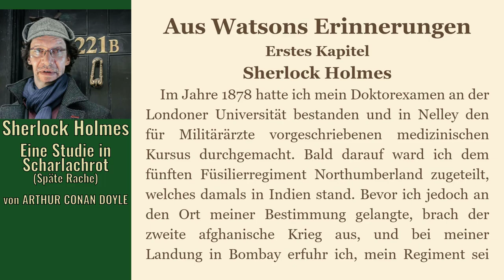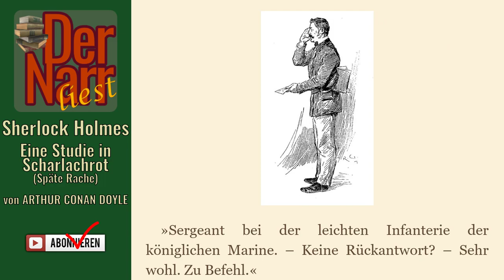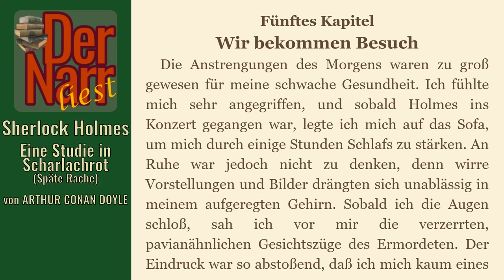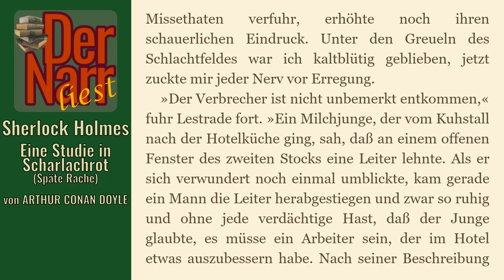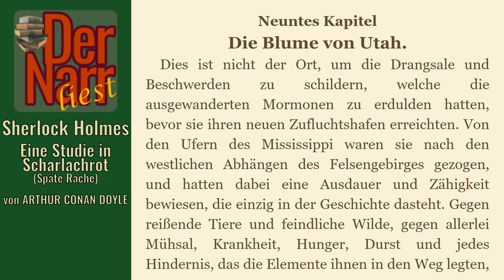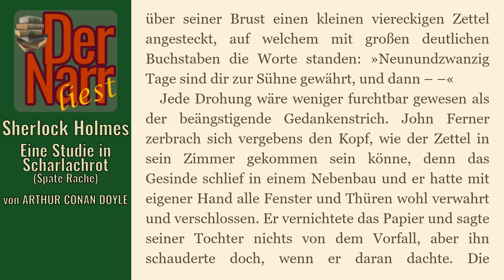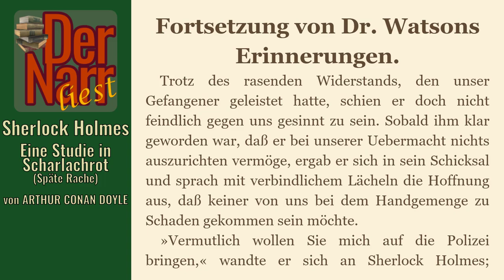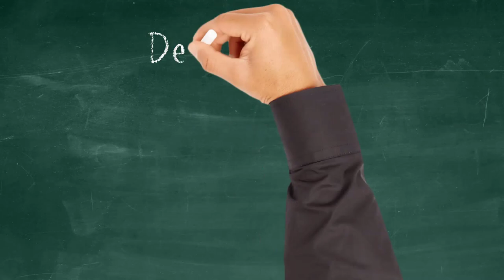Der Narr liest Folge 108: Sherlock Holmes & Eine Studie in Scharlachrot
von ARTHUR CONAN DOYLE - "Sherlock Holmes & Eine Studie in Scharlachrot (Späte Rache)" (Fall 01)

00:00:00 K01 – Aus Watsons Erinnerungen - Sherlock Holmes
00:15:13 K02 – Die Kunst der Schlussfolgerung
00:34:27 K03 – Brixtonstraße Nummer 3
00:55:14 K04 – Was uns John Rance erzählte
01:09:03 K05 – Wir bekommen Besuch
01:21:32 K06 – Tobias Gregson tut große Taten
01:37:59 K07 – Es kommt Licht in das Dunkel
01:54:30 K08 – Auf der großen Alkaliebene
02:15:05 K09 – Die Blume von Utah
02:31:29 K10 – John Ferrier spricht mit dem Propheten
02:43:31 K11 – Eine Flucht auf Leben und Tod
03:03:16 K12 – Die Würgengel
03:23:51 K13 – Fortsetzung von Dr. Watsons Erinnerungen

Das Buch (und viele andere Klassiker) könnt ihr übrigens alle kostenlos bei Amazon.de mit Kindle der gratis Kindle-App oder im Browser lesen direkt

hofnarrgiaccomo(at)web.de